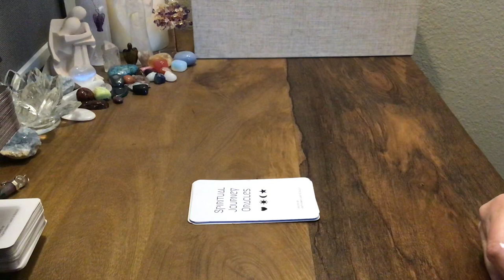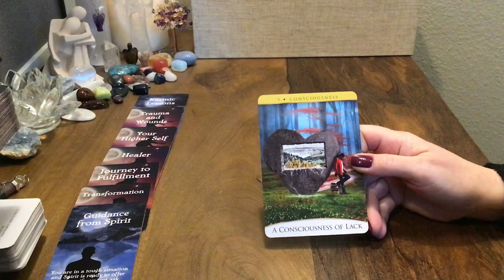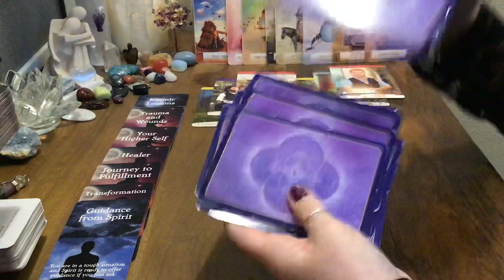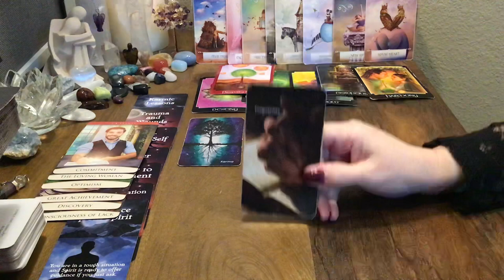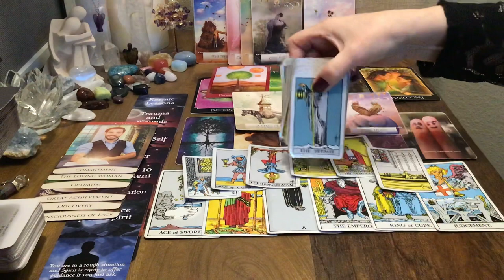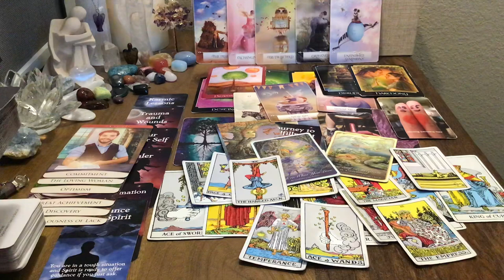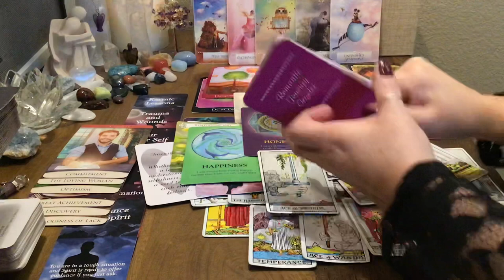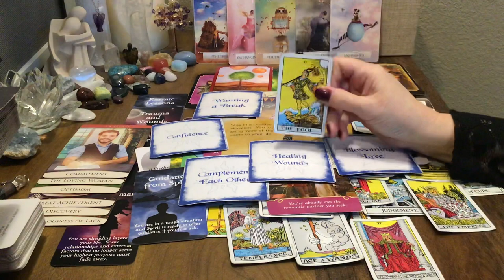SCORPIO MID-NOVEMBER 2020 - I'm rearranging my life.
For a personal reading or to purchase any of my oracle decks, visit my Etsy shop

I will begin doing a mid-month full birthday reading for birthday babies each 15th of the month.   Enjoy!